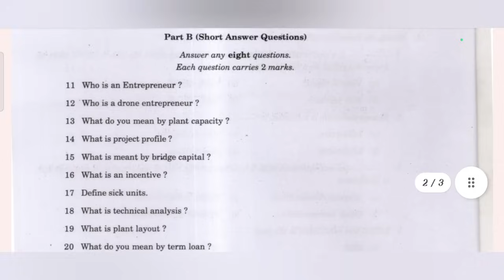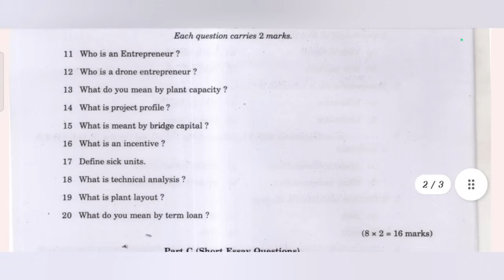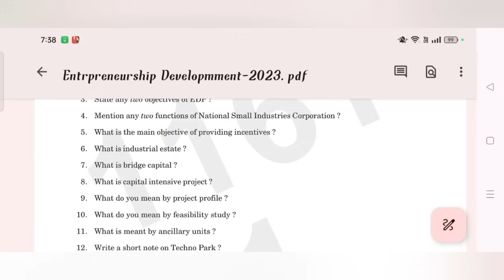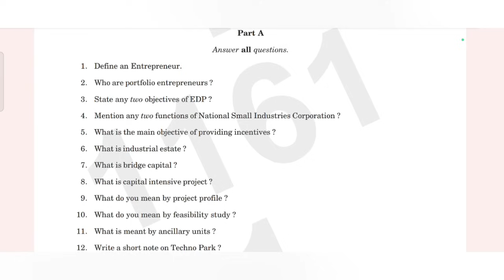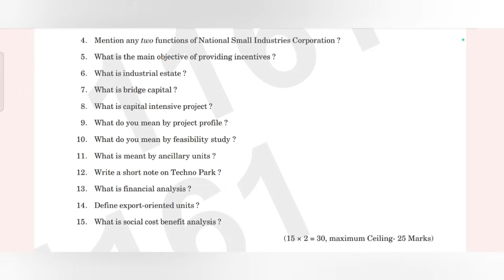അവസാന നിമിഷം EDP പാസ് ആകാൻ കാണുക/2 മാർക്ക് Questions